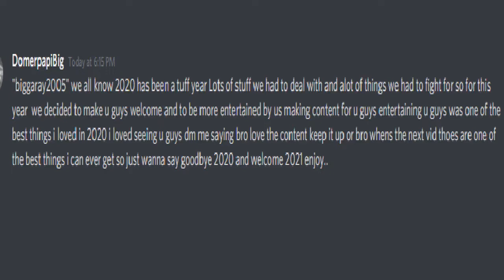DimeTimePrime X PapiBiggaray christmas speacial FBU montage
Thank u all for all the support!!